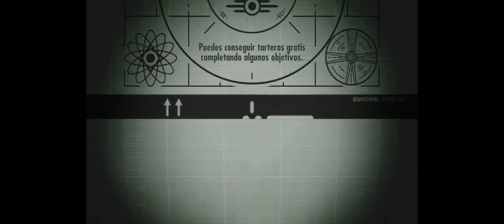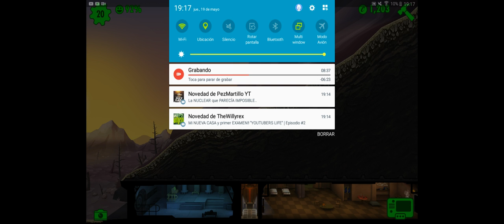Suerte que lo he grabado!!!! Fallout Shelter 4.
Nos dan 5 cartillas gratis!!! Espero que os guste 😊 ☺ 😊 ☺
Darle like si queréis más videos de Fallout Shelter.